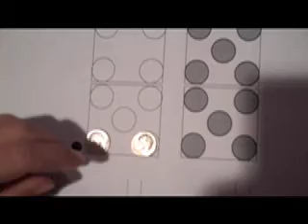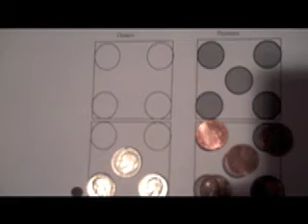Teaching How to Make Change with LBLD Students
Landmark School, based in Beverly, MA, is devoted to helping kids with language based learning disabilities (LBLD) such as dyslexia. We use many innovative techniques to help students learn in an effective, non-traditional manner.

One technique which we teach students how to make change is the currency coin matt. This matt has nine spaces for dimes and ten spaces for pennies. The student is asked to put a certain amount of change on the matt using the coins and is then asked what the difference from a dollar would be. Kids with language based learning disabilities tend to learn better by doing rather than observing, so this better helps them practice their math skills.

Landmark has day school and boarding school programs for elementary, middle, and high school students.